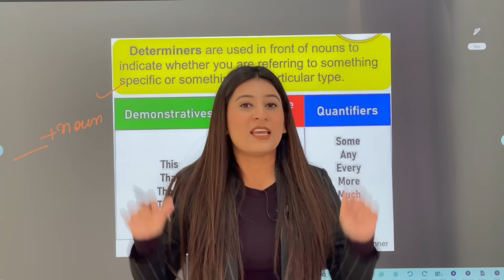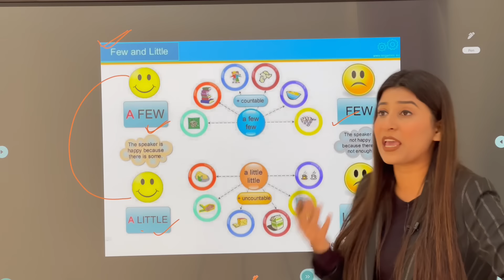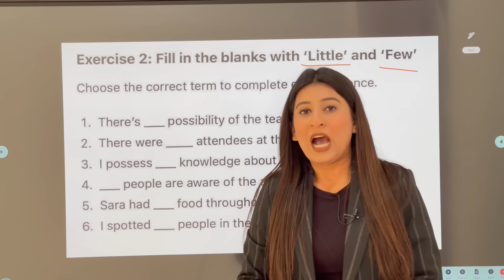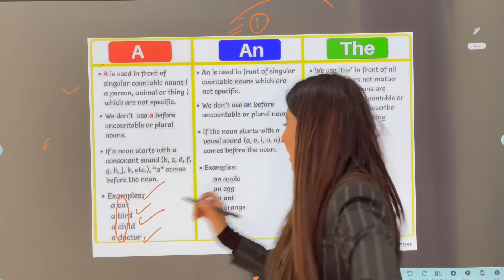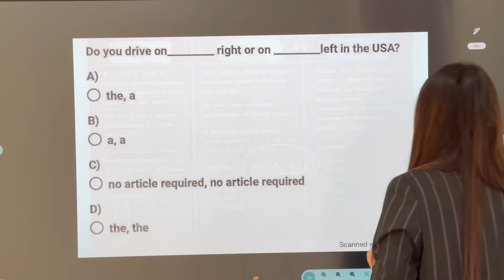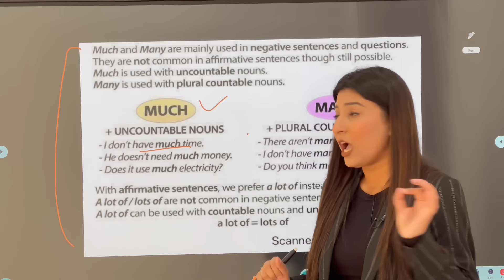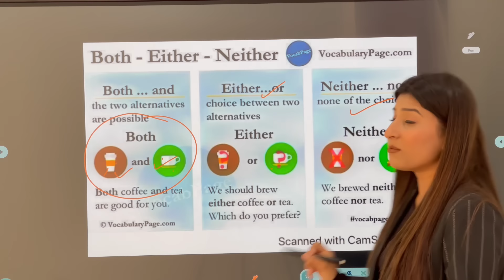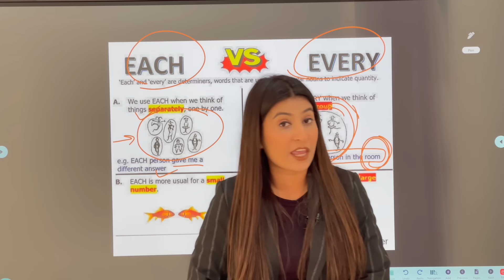Determiners in One shot😎 Cheatsheet + Guaranteed questions🔥 BEST SHORT TRICKS✅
Buy SCORE 100 by Kriti Sharma on ⬇️

Love you all. All the best✅

Grab your copies now ❤️
With love
Kriti Di❤️